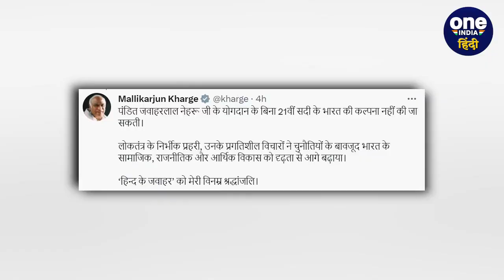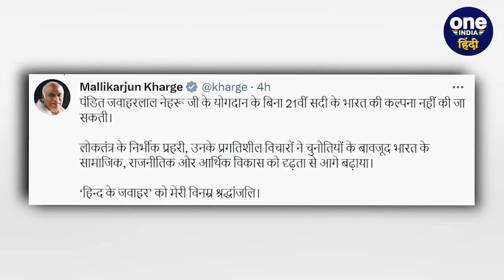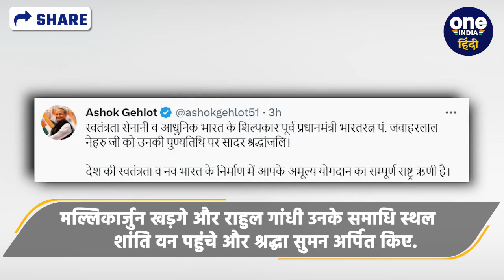Jawaharlal Nehru Death Anniversary | Mallikarjun Kharge | Rahul Gandhi | PM Modi | वनइंडिया हिंदी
Jawaharlal Nehru Death Anniversary: देश के पहले पीएम जवाहरलाल नेहरू (PM Jawaharlal Nehru) की शनिवार को पुण्यतिथि पर कांग्रेस नेताओं ने श्रद्धांजलि दी. पीएम मोदी (PM Modi) ने पंडित जवाहरलाल नेहरू की पुण्यतिथि (Jawaharlal Nehur Death Anniversary) पर उन्हें याद करते हुए अपनी श्रद्धांजलि दी. कांग्रेस नेताओं ने नेहरू जी को श्रद्धांजलि देते हुए देश के निर्माण में उनके योगदान को याद किया. मल्लिकार्जुन खड़गे (Mallikarjun Kharge) और राहुल गांधी (Rahul Gandhi) उनके समाधि स्थल शांति वन पहुंचकर श्रद्धा सुमन भी अर्पित किए.

jawaharlal nehru death anniversary, jawaharlal nehru death anniversary video, rahul gandhi pandit jawaharlal nehru, pm modi jawaharlal nehru, congress jawaharlal nehru, rahul gandhi shanti van, mallikarjun kharge jawaharlal nehru, ashok gehlot, priyanka gandhi jawaharlal nehru death anniversary, oneindia hindi, oneindia hindi news, वनइंडिया हिंदी, वनइंडिया हिंदी न्यूज़